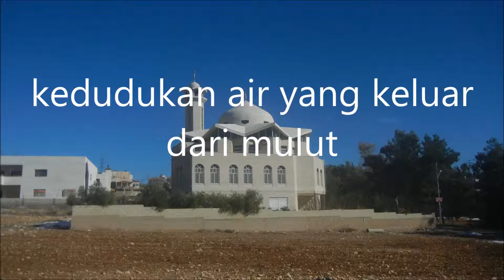Soal jawab_kedudukan air yang keluar dari mulut